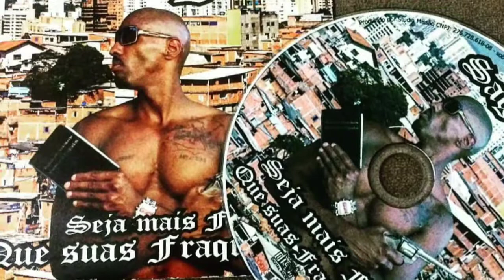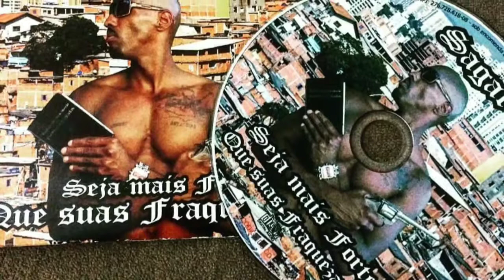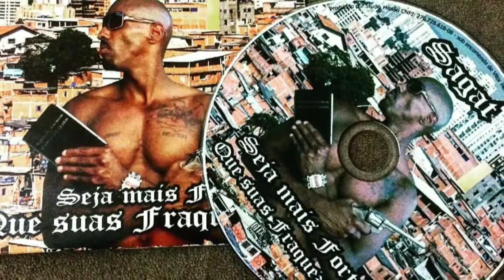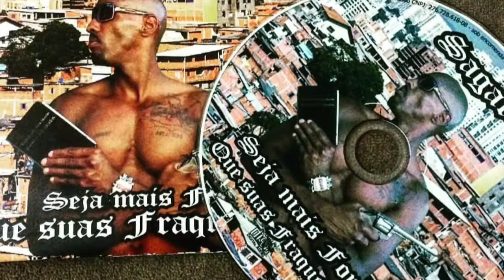"Preciso fazer fama"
Pensar num apelido ,caso os inimigos vir atrás de mim...sagath lapidote , f#dp@.